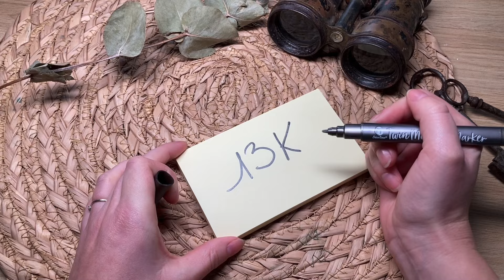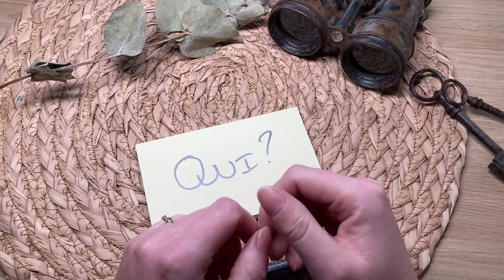Énorme annonce surprise : MEGA concours pour fêter les 13k abonnés de la chaîne !!! MERCI 🤩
Découvrez ma grande annonce : un mega concours participatif pour fêter les 13 000 abonnées de la chaine !!!

Avec de nombreux lots à gagner (plus de 10 lots ou bons d’achat) avec de grandes marques de sctapbooking et surtout de magnifiques découvertes le tout avec QUE des marques françaises !

- créer une carte « vierge de mots » sur le thème que vous voulez (anniversaire, fêtes, Pâques, noël, bonne année , plaisir d’écrire…)

- envoyez moi la carte par courrier postal (avec votre mot à côté) et noter vos coordonnées (@ et adresse postale) avant le 5/4/2024

Attention clôture du concours le 05 avril 2024 !

Ps: pour faire partie des gagnantes merci de vérifier que le transporteurs mondial relay distribue dans votre pays !!!

Bonne chance à tous et à toutes 🍀
Et surtout un grand merci à toutes les marques qui me suivent dans cet événement 😘😘😘r